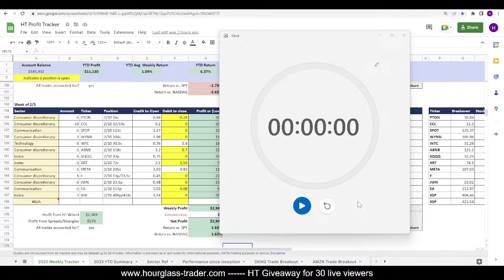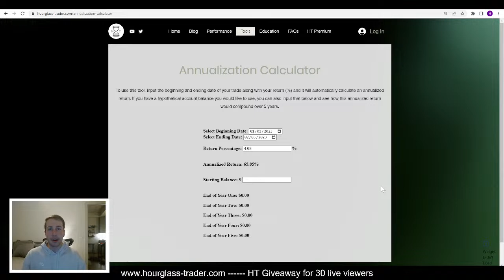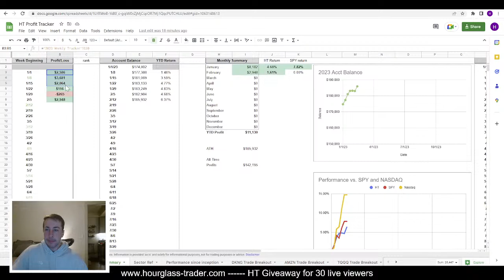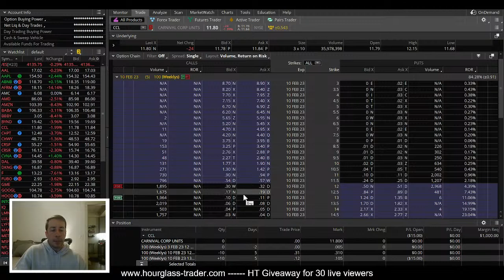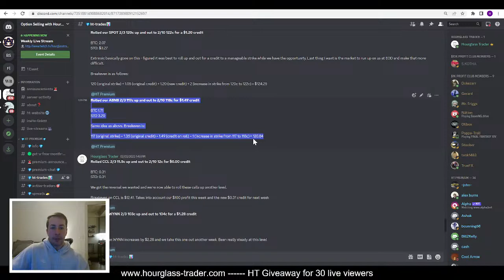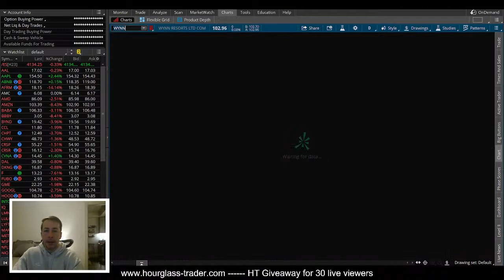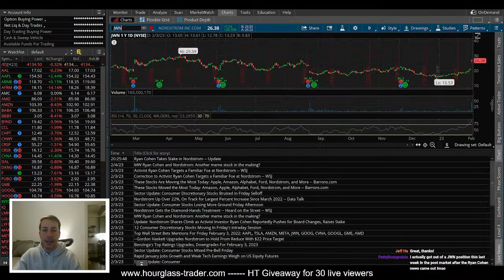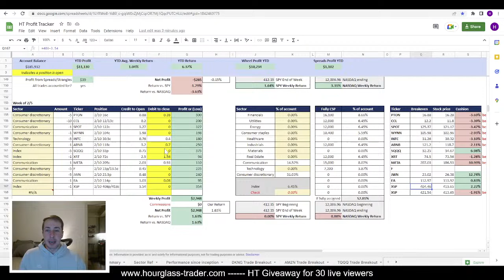Stock Market Scan: February 5th, 2023